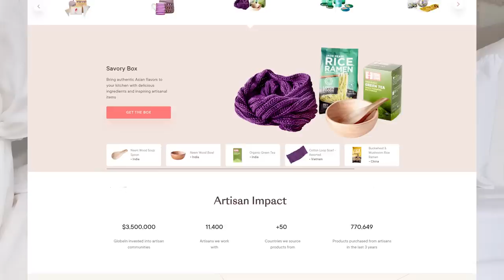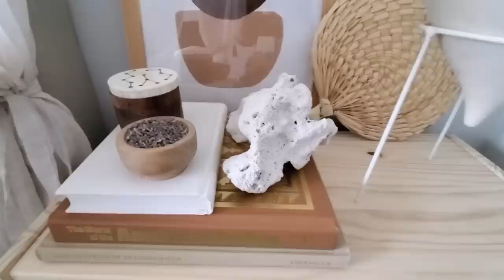MY BOHO BEDROOM MAKEOVER | BEFORE & AFTER | MINI GLOBEIN HAUL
Hey loves,

I hope you had a great week. I finally finished my bedroom and thought I would share it with you. Let me know what you think!!!
Xo

Room pieces:

- Bed: IKEA (only grey available)
- Side Tables: IKEA
- Mirror:  IKEA + DIY frame
- Bed Duver "ivory"
- Bed Duvet "taupe": Winners
- Throws: Both from Winners
- Decorative pillows: Winners